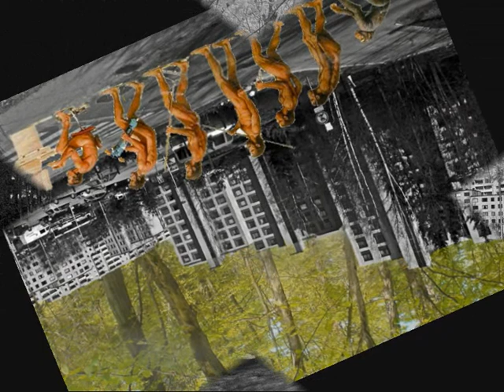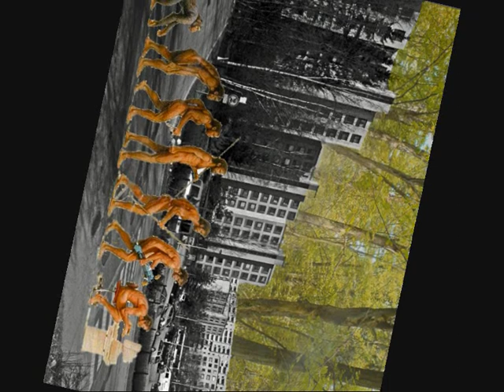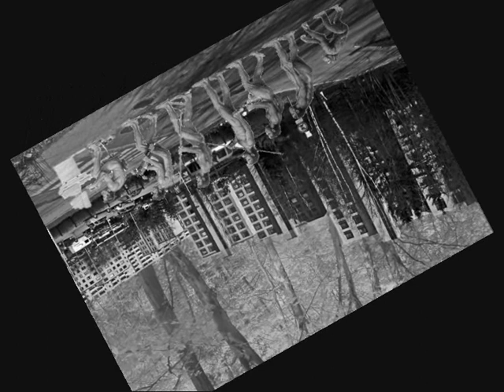Asa - Davidism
Loppuasukas albumi voitti 40000 € Teosto-palkinnon!